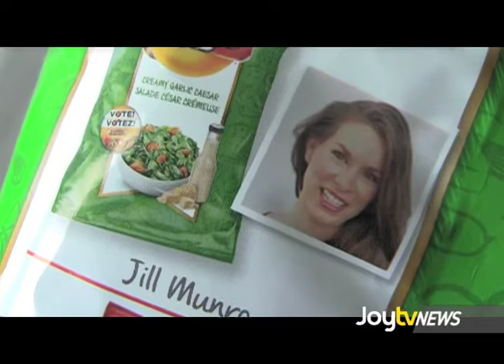JoytvNews - Chip Flavour Creation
Over 630,000 contest entries were submitted all across Canada and Jill Munro was selected as one of the top 4 finalists.  With her winnings, she intends to donate a portion to VGH & UBC Hospital Foundation... Leah Bolton has the details!